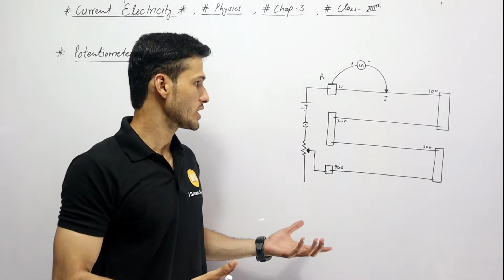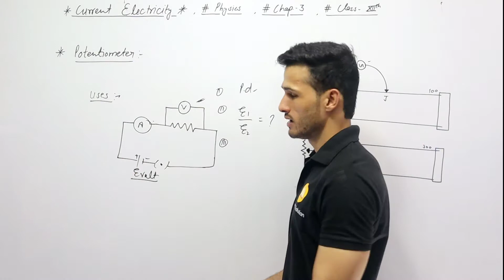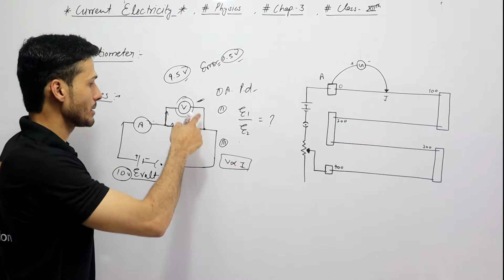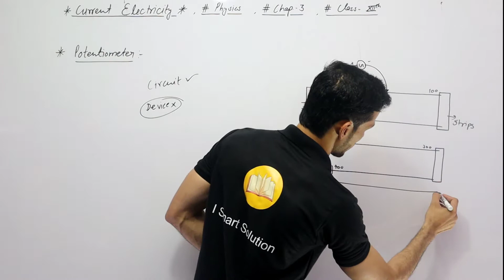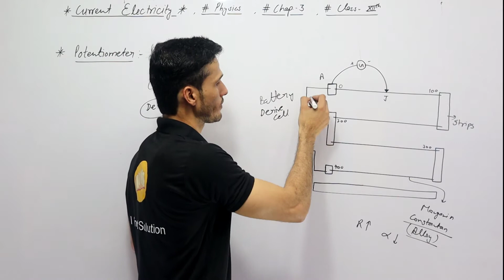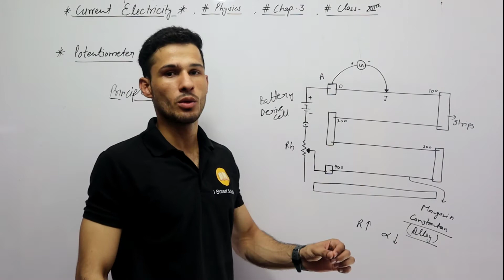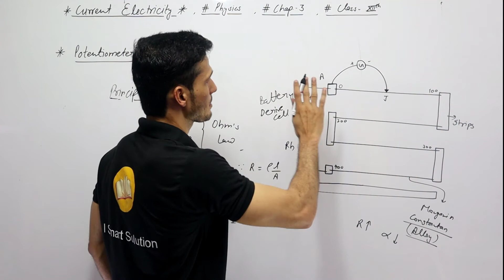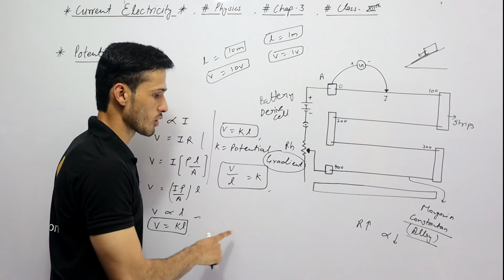Potentiometer|Current Electricity,Chap 3,Physics |Class 12,# I Smart Solution # Imran Sir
Hello Dear,

I_smart_solution

For Complete Physics notes pdf👇🏻

For Complete physics important numerical with pdf notes and chaptervise formulas notes pdf👇🏻